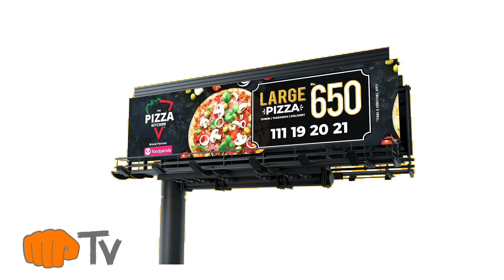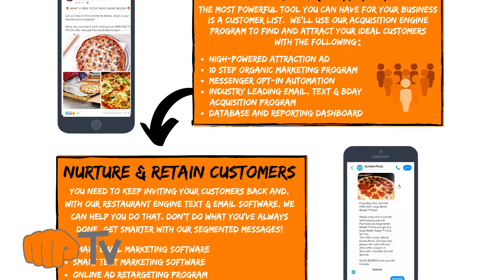MP TV - Episode 5 - Michael Casselman - Rapid Fired Pizza Florence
In Episode 5 of MPTV, Matt catches up with local franchisee, Michael Casselman, owner of Rapid Fired Pizza in Florence, KY, to discuss:

👉🏽 Choosing a Franchise
👉🏽 Handling Allergies
👉🏽 Being Known
👉🏽 Negative Reviews
👉🏽 Customer Experience
👉🏽 Customer Retention

In this episode, you’ll get a great perspective of not only a restaurant owner, but a franchisee and learn how to create and run a very lucrative, successful business.

*Please note, this interview was recorded prior to the Covid-19 Outbreak and accompanying major restaurant interruptions, but the topics are still relevant to today’s events.